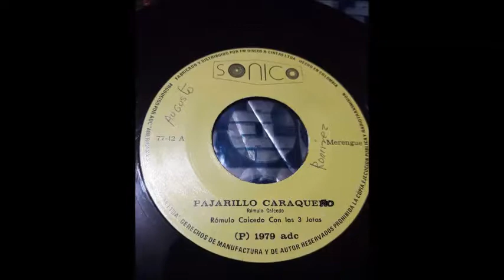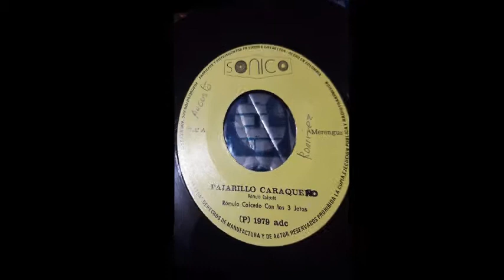Pajarillo Caraqueño - Rómulo Caicedo - Merengue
Versión original en el año 1962 y prensado en discos Sónico en 1979.
De mi colección e investigación musical de discos 78 y 45 RPM.
Autor Rómulo Caicedo con su acordeón.